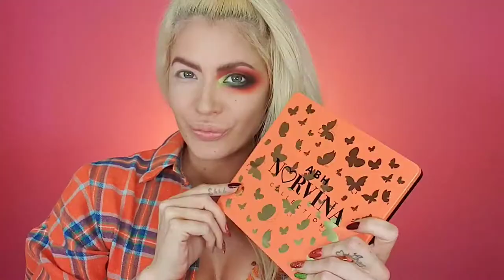🍁FALL FAIRY🍁 Warm & Green Makeup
..But until then I will be posting my magical FAIRIES SERIES..

.HEADPIECE: CUSTOMIZED by me
.WIG: LUSH WIGS
.SEPTUM RING: THROWBACK ANNIE .Code: DADOLL

.PRODUCTS USED:

• anastasiabeverlyhills
DEEP BROW Gel
NORVINA VOL 3 Palette
• bhcosmetics
TAKE ME TO IBIZA Palette
FLAWLESS Foundation
STUDIO PRO Concealers
SHADE & DEFINE CONTOUR Palette
DUOLIGHT HIGHLIGHTER Palette
• wetnwild
MEDIUM BROWN -Brow Pencil
PEARLESCENT PINK Blush
HALO GOODBYE  -Liquid Highlighter
BLOSSOM GLOW Highlighter
I GOT THE JUICE Gel Lip Liner
BEHIND THE BLEACHERS Liquid Catsuit Lipstick
• nyxcosmetics
SAN JUAN -SOFT MATTE Lipcream
• tartecosmetics
TIMELESS SMOOTHING Primer
SMOOTH OPERATOR Finishing Powder
CAMERA LIGHTS Mascara
• urbandecaycosmetics
ALL NIGHTER Setting  Spray
• toofaced_es
BORN THIS WAY Concealer
• nevecosmetics
PALM Eyepencil
BLACK SHEEP Eyeshadow
• kikomilano
BLACK KAJAL  -GREEN ME
• colourpop cosmetics
GLAS LIP Lip gloss
• daxiebeauty
ARIA + CHANNEL Lashes
Hi dolls 👻
So excited to start my new journey on Youtube 😁😁😁
You will find lots of makeup videos, hair and maybe even lookbooks..
I started my new adventure with my DOLLIWEENZ series,posting new HALLOWEEN looks during October..Hope you enjoyed it,and that you will love my new works too..

THANK U SO SO SO MUCH in advance for your time and support 💖💖💖

Muchos besitos and hope you have an amazing day 😘😘😘